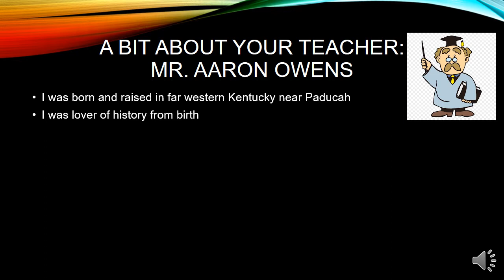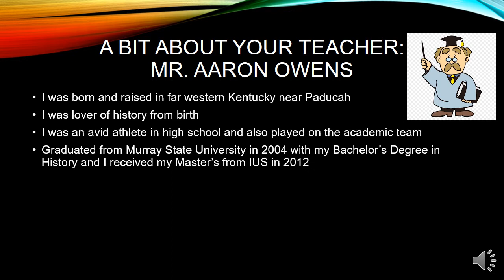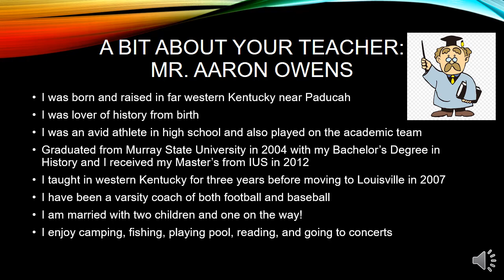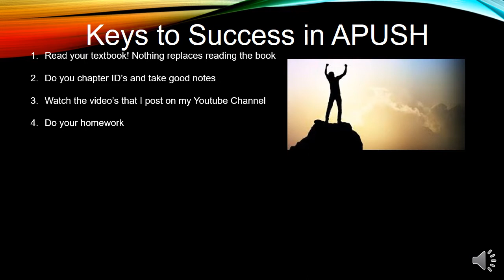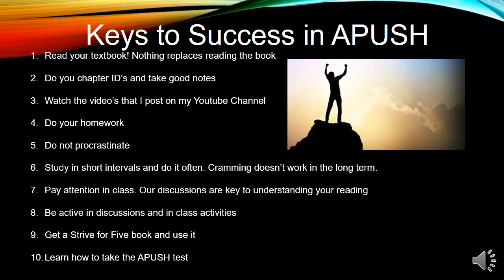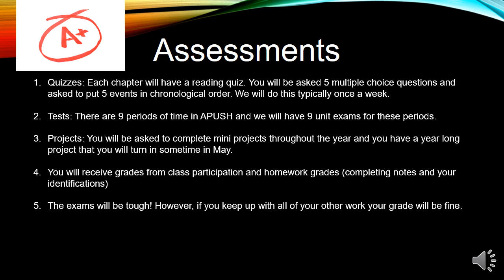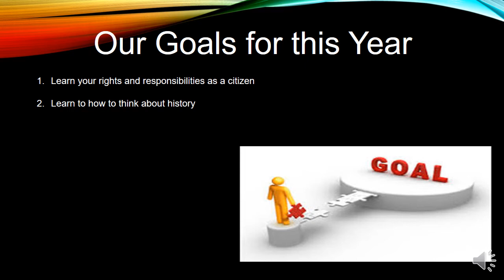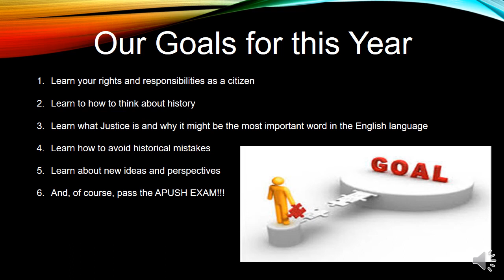Course Introduction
This is your introductory video for our class. Please view this video before diving into the chapter summary videos or any of the videos I have linked in my playlist.